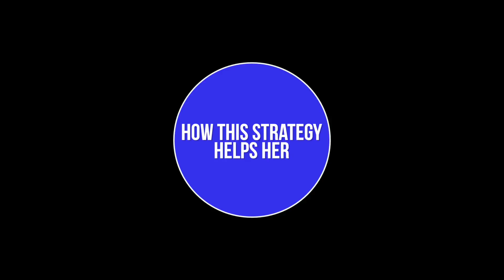Christine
This video is about Teacher of the Year